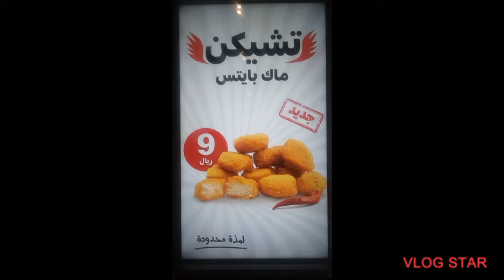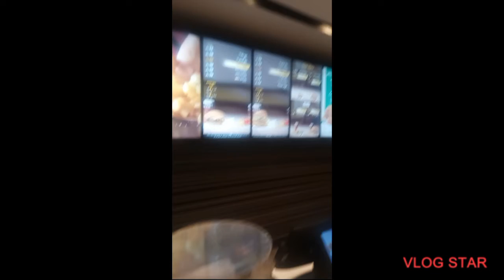Macdonald makha jayy hoay yamiiii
saudi Arabia Macdonald makha jaty hoay boht he yamiiiii